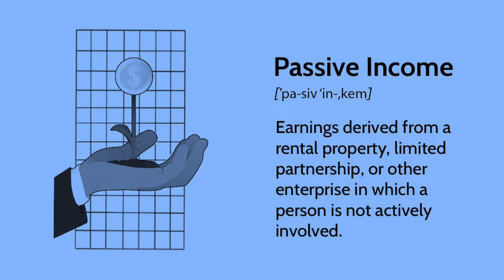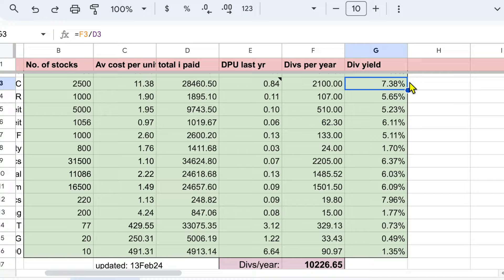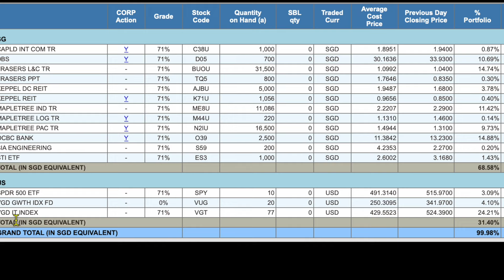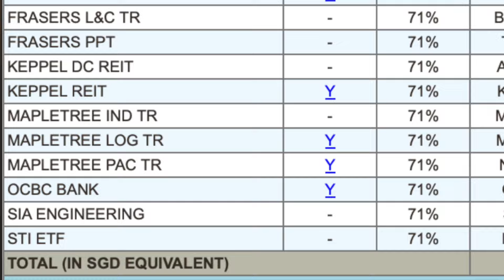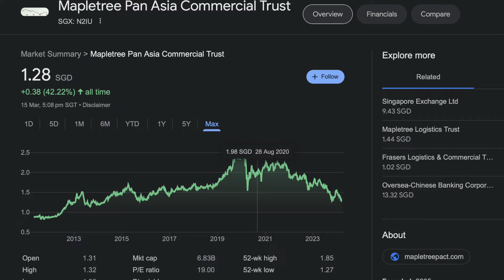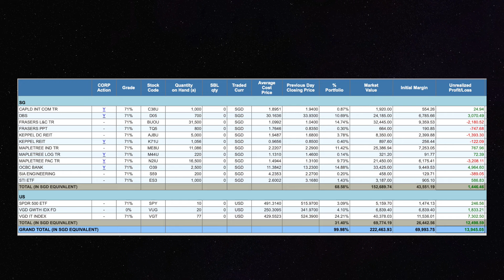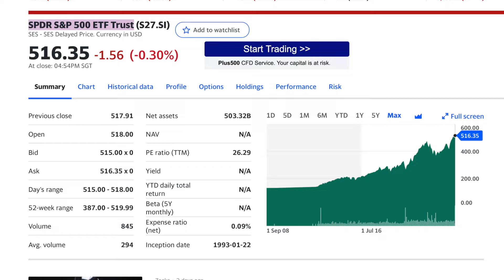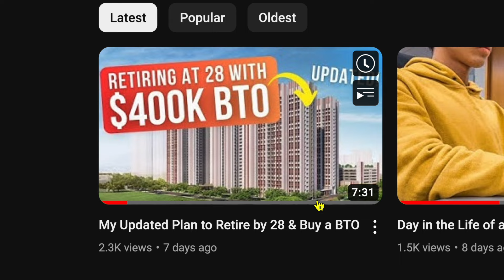My $10220/Year Dividend Portfolio at 26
This is my entire dividend portfolio which gives me $10220 of dividends a year. Find out how much I get including my retirement accounts :)